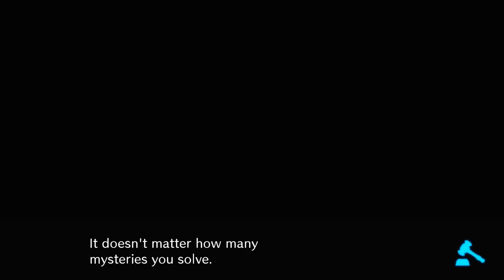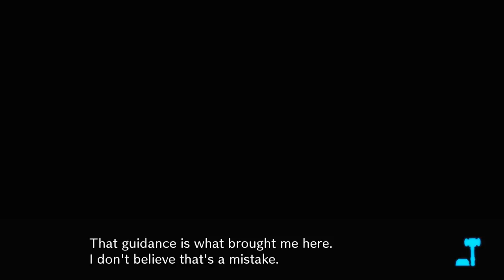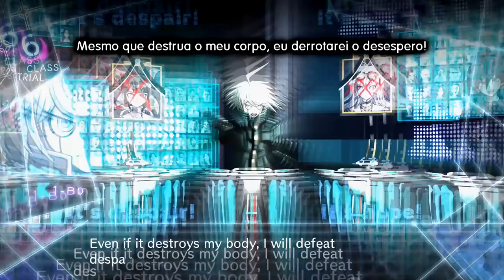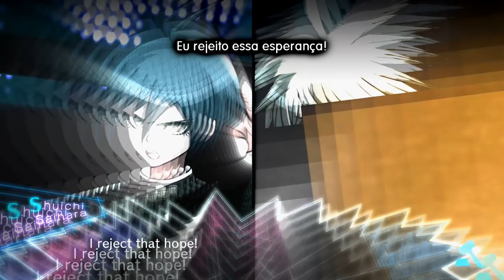Danganronpa V3 - Episódio 54: Bad Ending [Legendado PT-BR]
Hey, seja bem-vindo a minha série de Danganronpa V3: Killing Harmony completamente Legendado em PT-BR! Nesse episódio ficaríamos presos num Bad Ending se não fosse pelo Keebo trazendo sua esperança, a qual pode não ser a melhor decisão.